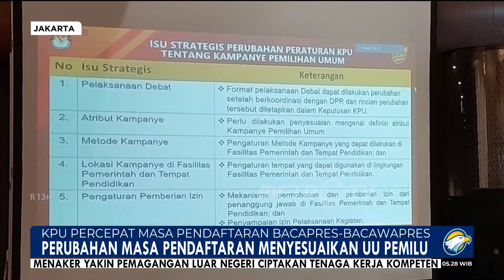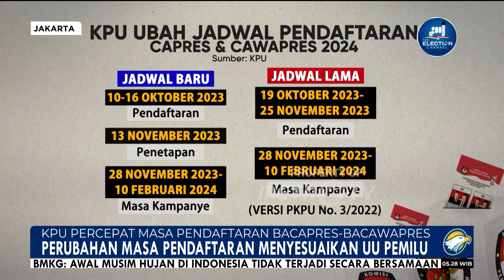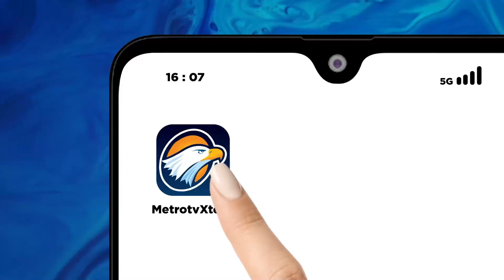Perubahan Masa Pendaftaran Menyesuaikan UU Pemilu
MetroTV, Komisi Pemilihan Umum (KPU) berencana mempercepat masa pendaftaran bakal calon presiden dan wakil presiden mulai 10-16 Oktober 2023. Perubahan masa pendaftaran ini disebut untuk menyesuaikan dengan norma yang ada dalam undang-undang pemilu.